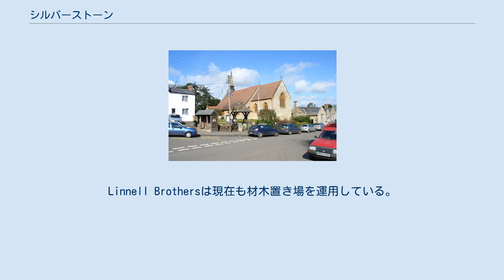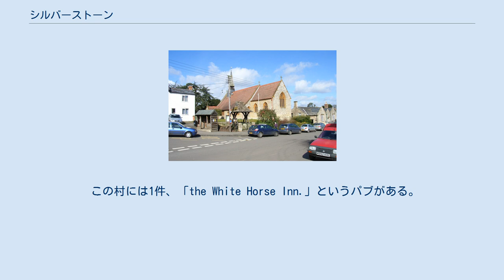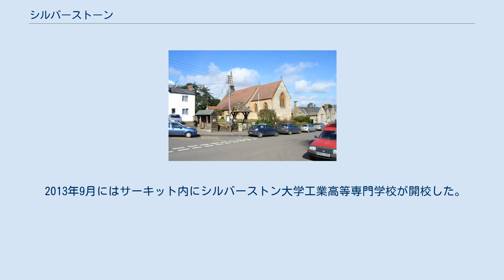シルバーストーン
シルバーストーン(英語: Silverstone)は、レースサーキットで知られるイングランドノーサンプトンシャーの村・教区である。
この村はトウスターからはかつてのA43号線経由で約4マイル (6.4 km)、M1モーターウェイの15Aジャンクションからは約10マイル (16 km)、M40モーターウェイの10ジャンクションおよびノーサンプトン、ミルトン・キーンズ、バンベリーからは約12マイル (19 km)の地点にある。
人口は2011年の国勢調査では2,176人である。
A43号線は現在村の南西に迂回しており、村とレースサーキットをつないでいる。
 この村はドゥームズデイ・ブックに記載がある。
 中世には、この村の特産品は主として、ホイットルウッドの森周辺で萌芽更新のために伐採された木材であった。
Linnell Brothersは現在も材木置き場を運用している。
 教区教会の敷地の北端には中世の養魚場が残っている。
 St. Michael's Church シルバーストーンは1200年には礼拝堂が存在した。
1780年ごろにジョージ王朝様式の建物に建て替えられ、1841年に内陣を、1851年に北側の外陣と祭服室を増築した。
このすべての教会施設を1880年代に取り壊し、現在のミカエルをまつったイギリス国教会教区教会に建て替えた。
これは、James Piers St Aubynが設計したゴシック・リヴァイヴァル建築であり、1884年に完成した。
 この村には1件、「the White Horse Inn.」というパブがある。
 この村から約0.5マイル (1 km)南にシルバーストン・サーキットがある。
第二次世界大戦中はイギリス空軍の爆撃機基地であり、今はイギリスグランプリの伝統的な会場である。
F1レースには毎年300,000人以上の観客が訪れる。
 2013年9月にはサーキット内にシルバーストン大学工業高等専門学校が開校した。
 ウィキメディア・コモンズには、シルバーストーンに関するカテゴリがあります。